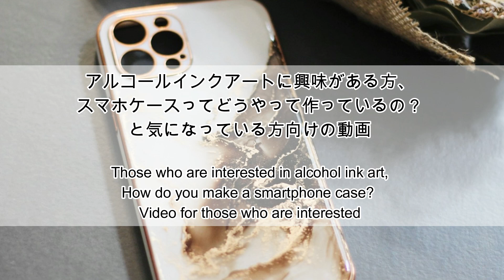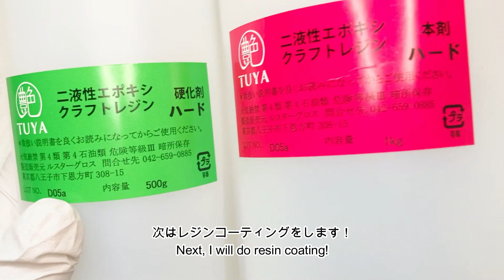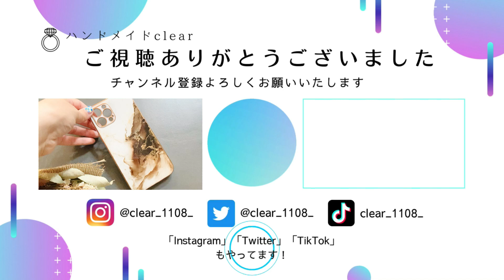【アルコールインクアート】スマホケースの作り方|失敗例あり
今回はアルコールインクアートのスマホケースを制作！
動画の最後の方にソフトタイプのケースを使用し、失敗した例も載せています
制作のヒントになれば嬉しいです✨

▼本編に出てきた関連動画
・【初心者向け】エポキシレジンのはじめ方！道具、基礎的な作り方、注意点や便利なもの解説！

【動画目次】
00:00 オープニング
00:53 制作開始・アルコールインクアートをしよう
05:13 エポキシレジンをしよう
08:32 失敗例
09:13 完成

▼カメンスカヤ（ブロンズ）
▼ホルベイン 水彩用メディウム UVグロスバーニッシュ

↓SNSでも制作過程、道具紹介などしてます。
　良かったら遊びに来てね☆

↓私の姉のYouTubはこちら
日々の日常を面白おかしくUPしてます！